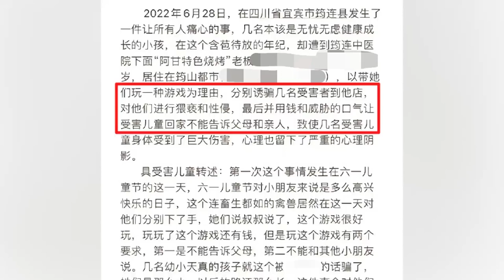四川筠连警方通报5名未成年遭性侵案 44岁犯罪嫌疑人已被刑事拘留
7月2日，四川宜宾，筠连公安通报，6月28日，接居民报警称其女被人性侵。警方于当日将嫌疑人甘某云（男，44岁，筠连人）抓获归案。经审讯，犯罪嫌疑人甘某云对其用诱骗手段猥亵、性侵5名未成年人的犯罪事实供认不讳，已被公安机关依法刑事拘留，案件正在全力侦办中。